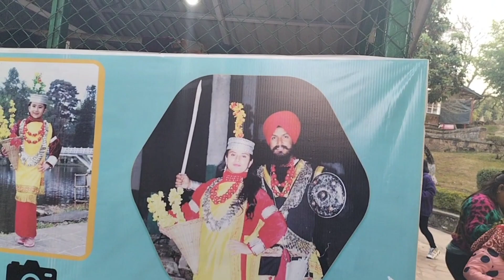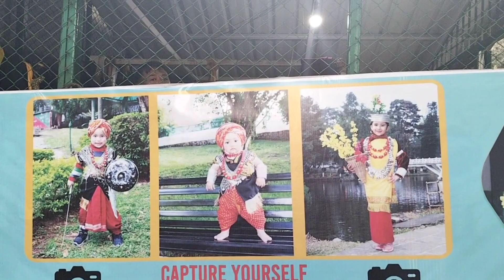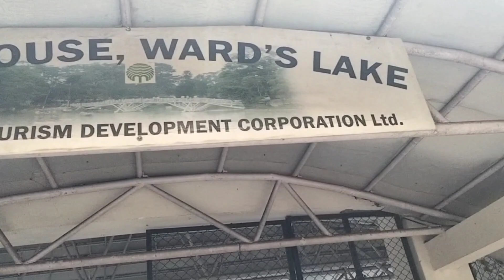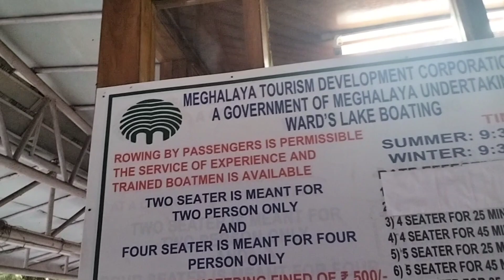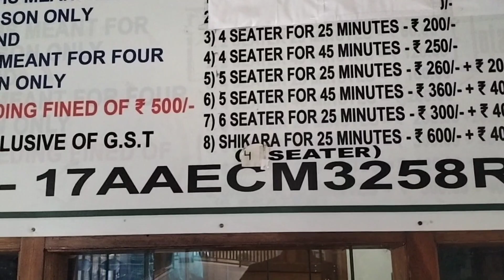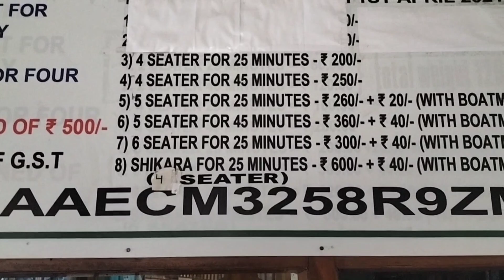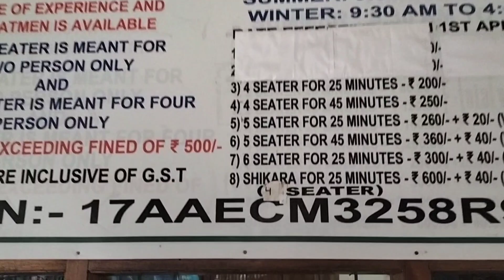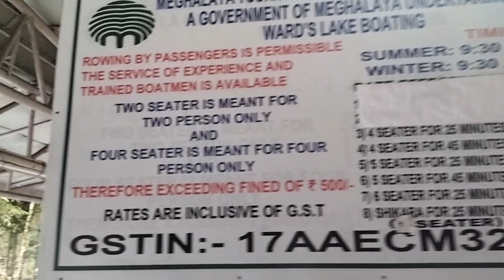words Lake park shillong | word lake and leger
Hello friends 🙏
This video is words Lake City park shillong,
Shillong City best park on Meghalaya state.
words lake park shillong
shillong park
meghalya
meghalya Turism
Turist place
meghalya Turist place
Police bazar
w
word lake and leger
rhyming words l
Meghalaya tourism,
Canon G7X Mark 2,
Shillong tour, DJI OSMO,
Day out in Shillong,
Shillong city, What to see in Shillong, Where to go in Shillong,
Tourist attractions in Shillong,

Shillong sightseeing,
Ward's Lake, Shillong
prank in words lakh,
rhyming words lake,
words fog lake, word lake and leger, words lakes of pontchartrain, words lake, words lake shillong
Scotland of the east, .Tourist attractions in Shillong,
places to visit in Shillong,
Shillong sightseeing point,
Bridge on the lake, North-east India, Meghalaya, Boating in Lake,
India, Shillong Lakes, Shillong sightseeing, Ward's Lake,